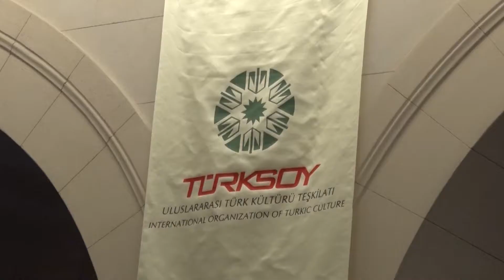Gara Garayev Yılı Açılışı - 2018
Uluslararası Türk Kültürü Teşkilatı TÜRKSOY tarafından ilan edilen "2018 Kazak Şair Mağcan Cumabay Anma Yılı" kapsamında Ankara'da bulunan Kazakistan heyeti TÜRKSOY'u ziyaret etti.

Kuzey Kazakistan Eyaleti Kültür ve Dil Müdürü Kemel Ospanov'un başkanlığındaki heyet, Ankara'daki TÜRKSOY Genel Merkezi'ni ziyaret ederek TÜRKSOY yetkilileriyle görüştü. Genel Sekreter Düsen Kaseinov'un evsahipliğinde düzenlenen görüşmede, Kuzey Kazakistan heyetine kurumun faaliyetleri ve projeleri hakkında bilgi verildi, çalışmalarını tanıtan sinevizyon gösterisi yapıldı.

Görüşmede konuşan Düsen Kaseinov, 2018 yılını Türk Dünyası'nın üç büyük evladına ithaf ettiklerini ve yıl boyunca TÜRKSOY üyesi ülkelerde, doğumunun 125. yılı münasebetiyle Kazak şair Mağcan Cumabay'ı, doğumunun 100. yılı münasebetiyle Azerbaycanlı bestekar Gara Garayev'i ve doğumunun 90. yılı münasebetiyle Kırgız yazar Cengiz Aytmatov'u anacaklarını dile getirdi.

Kuzey Kazakistan heyetinin "2018 Kazak Şair Mağcan Cumabay Anma Yılı" kapsamında, "2018 Türk Dünyası Kültür Başkenti Kastamonu"da 16 Şubat tarihinde düzenlenen "Mağcan Cumabay Anma Yılı Açılış Töreni" ve 19 Şubat tarihinde Ankara'da gerçekleştirilen "Doğumunun 125. Yılı Münasebetiyle Alaş'ın Unutulmaz Şairi Mağcan Cumabay" konferansına katılımları nedeniyle teşekkür etti. Kaseinov, Kazakistan milli mücadelesinin ve Alaş hareketinin öncülerinden Cumaday'ın hem Kazakistan hem de Türkiye için önemine değindi.

Görüşme sonunda Kaseinov, Kazakistan heyetine Mağcan Cumabay Hatıra Tabağı ve katılım plaketlerini takdim etti.